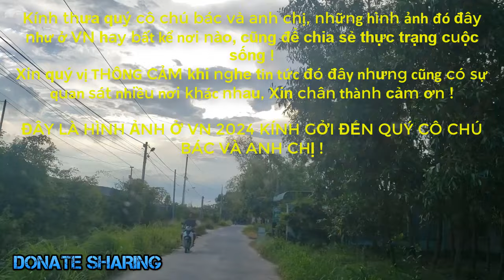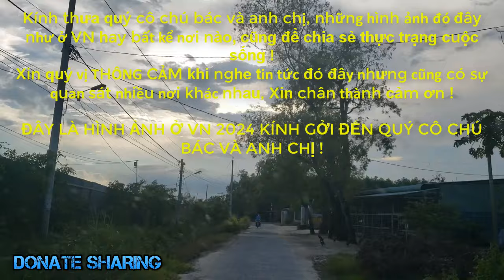Qu á đ a u lònq cho gia đình đồng hương gốc Việt